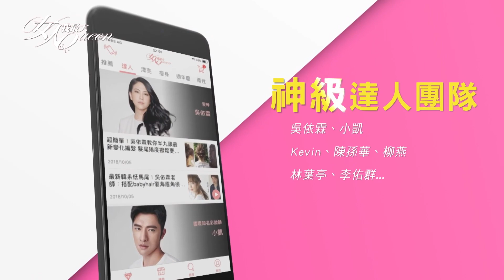YSL年度重磅新品 雪絨唇釉 駕到！柔霧質地美得好不真實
『髮神吳依霖』各種神救援妳的亂髮
『唐綺陽 開運』12 星座之最XX的是誰？